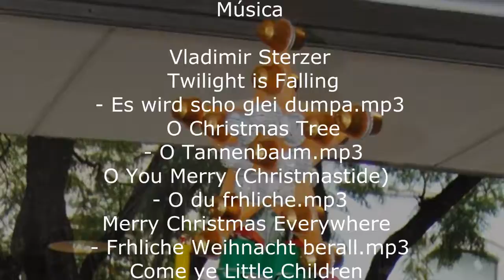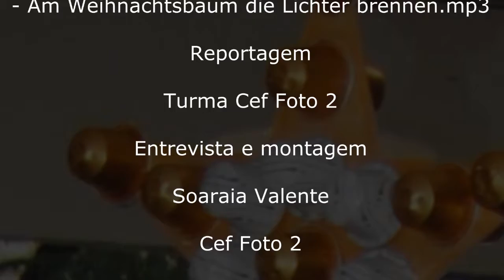Uma árvore de Natal especial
Imagens da construção coletiva de uma árvore de natal em materiais reciclados para exposição no átrio do ministério da Educação e Ciência no Natal de 2012.

Reportagem, edição e montagem feitas pela Turma Cef Operador de Fotografia de 2º ano do Agrupamento de Escolas da Quinta do Conde.